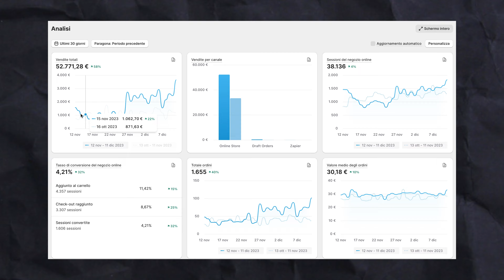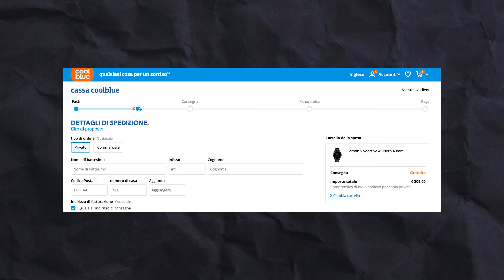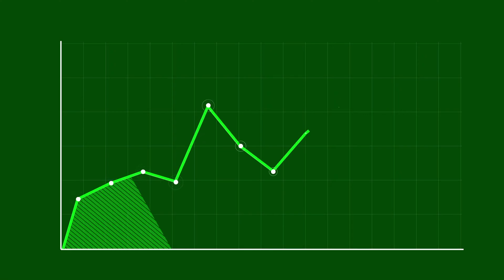10 modi per MOLTIPLICARE le Vendite del tuo E-commerce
Oggi ti svelerò i segreti del marketing per ecommerce. Se stai cercando di moltiplicare le tue vendite e portare il tuo e-commerce a nuovi livelli di successo, sei nel posto giusto!

Nel video di oggi, esploreremo insieme 10 tattiche di marketing che hanno già trasformato numerose attività online. Parleremo di come ottimizzare le tue campagne di email marketing, rendendo ogni comunicazione un'occasione unica per connetterti con i tuoi clienti. Ma non solo, ti mostrerò come una strategia SEO ben pianificata possa aumentare il traffico sul tuo sito e migliorare il tuo posizionamento sui motori di ricerca.

Approfondiremo il mondo del social media marketing, scoprendo come sfruttare al meglio piattaforme come Facebook e Instagram per aumentare le tue vendite. E non dimentichiamoci del mobile marketing: con la crescente tendenza agli acquisti tramite smartphone, ti rivelerò come rendere il tuo sito perfettamente navigabile da mobile, migliorando l'esperienza d'acquisto del cliente.

Analizzeremo anche l'importanza del content marketing e di come creare contenuti che non solo attirino l'attenzione, ma che educano e informino i tuoi clienti, stabilendo la tua azienda come un'autorità nel tuo settore. In più, esploreremo il potere del User Generated Content (UGC) per costruire fiducia e autenticità intorno al tuo brand.

📌 Cosa Imparerai:
0:00 Introduzione
00:35 L'obiettivo di ogni e-commerce
1:06 Massimizza le tue campagne Email
2:15 Semplifica il processo di Checkout
3:12 Mobile First
3:54 Social Shopping
4:45 Usa le UGC
5:48 Crea un Blog
6:30 I Microinfluencer
7:42 Utilizza L'advertising
8:49 Pagina FAQ
9:52 Segmenta i clienti abituali

👉 La mia Web Agency: weareuncommon.it